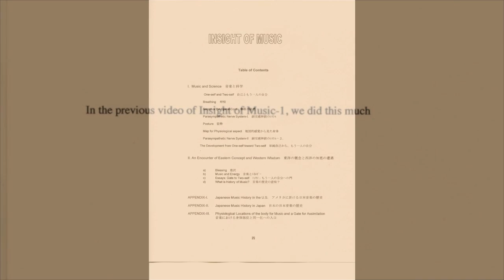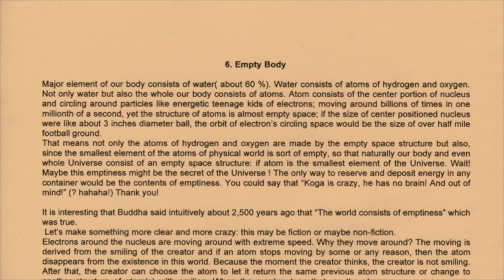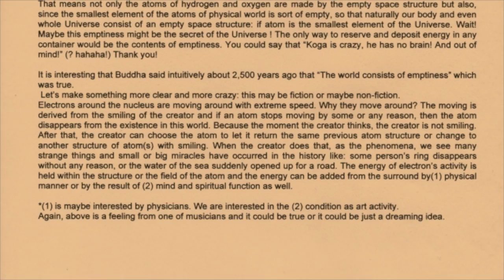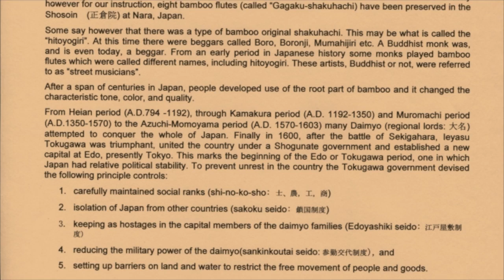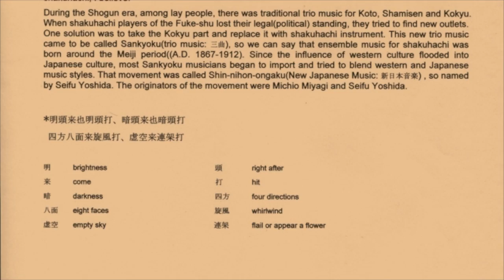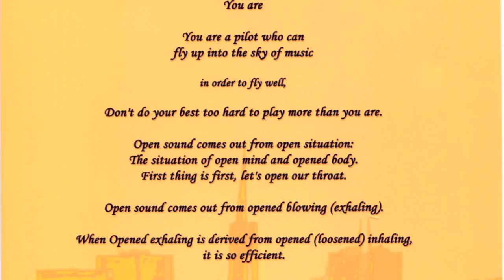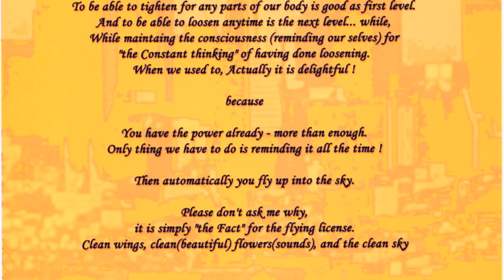Text [Insight of Music] - 3)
Shakuhachi Lecture material at UC Berkeley in Feb. 2010, also used the text at Stanford University in 2009. This is silent video.